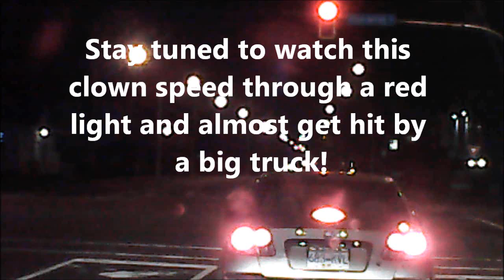Driving in the Fraser Valley Area Amongst Clowns Volume 21